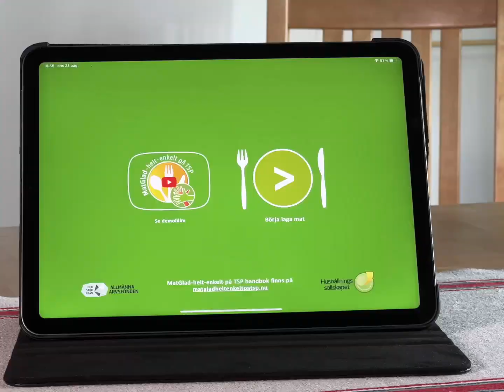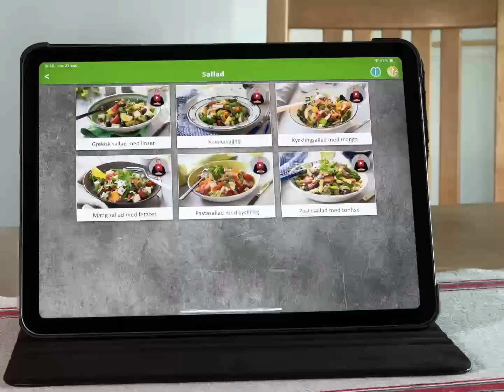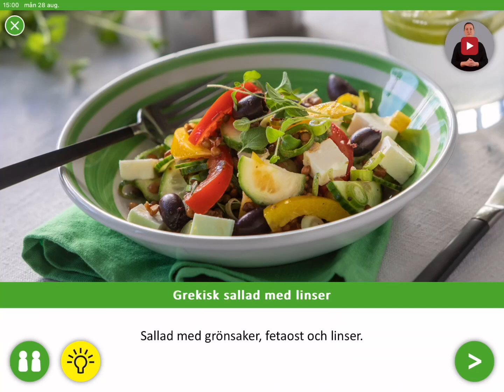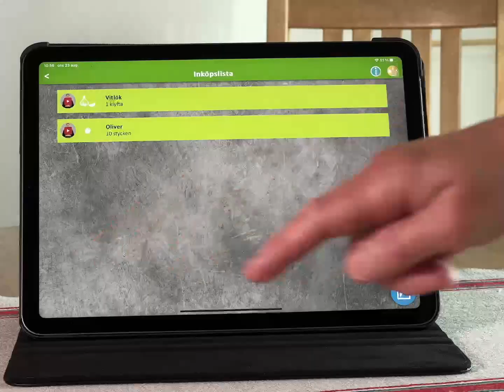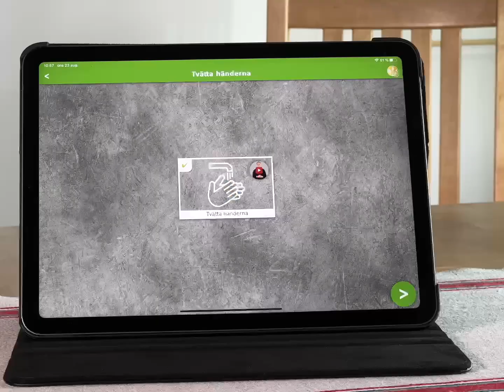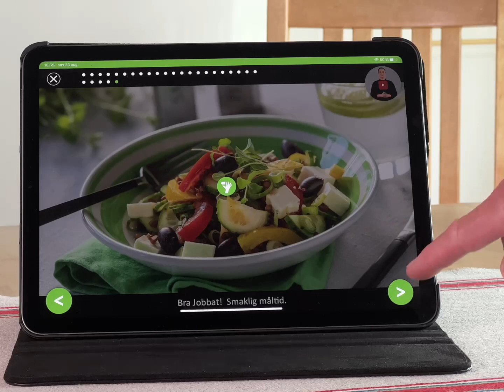MG he TSP DemoVideo 31 aug 23